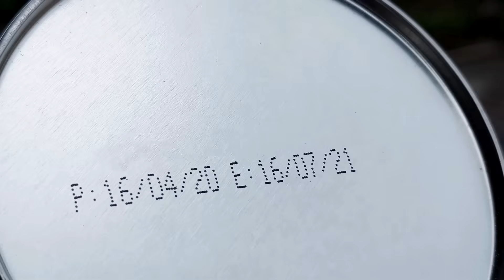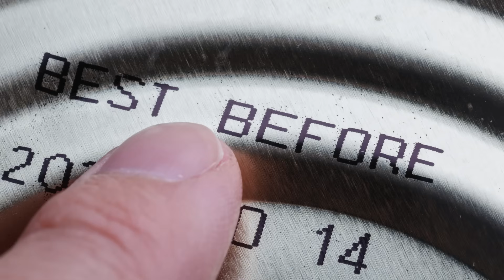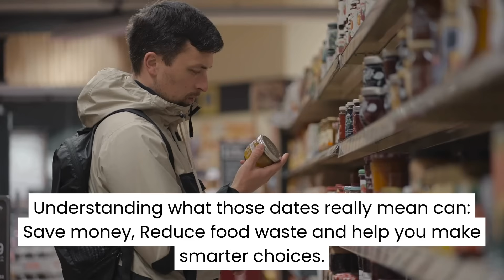What Expiration Dates REALLY Mean (It’s NOT What You Think!)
Expiry dates appear on almost every packaged food item, yet most people misunderstand what they actually mean. In this video, we explain what expiry dates really represent, how they are decided, and why they do not always mean food becomes unsafe the moment the date passes.

What Expiry Dates Really Mean Explained | Simple Things Surprising Histories

This documentary style episode from Simple Things Surprising Histories explores the history, science, and regulations behind food date labels. Using verified information, we break down the difference between expiry dates, best before dates, use by dates, and sell by dates, and explain how manufacturers determine them.

Chapters:
00:00 - Introduction
00:51 - CHAPTER 1 - Why Expiry Dates Exist at All
01:30 - CHAPTER 2 – Expiry Date vs Best Before vs Use By
02:16 - CHAPTER 3 – How These Dates Are Actually Decided
02:53 - CHAPTER 4 – When Dates Matter… and When They Don’t
03:22 - OUTRO

Topics covered in this video:
- What expiry dates actually mean
- Why food expiry dates were introduced
- Difference between best before, use by, and sell by dates
- How manufacturers decide food date labels
- Which foods become unsafe after expiry
- Which foods are still safe past the printed date
- How expiry dates affect food waste worldwide
- When to trust the date and when to trust your senses

This video is designed for general audiences, students, and curious viewers who want a clear and accurate explanation of food expiry dates without myths or fear based claims. All information is educational, factual, and suitable for everyday decision making.

If you are searching for:
what expiry dates really mean
food expiration dates explained
best before vs expiry date
is expired food safe to eat
food labels explained
use by date meaning
why food expires
how long food really lasts

This video provides a complete and easy to understand explanation.